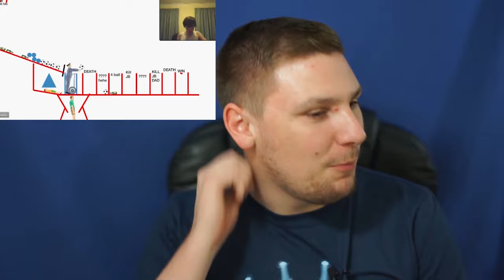Find Your Own Voice | Reading Your Comments #5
An Episode From PopeyJN Premium's Q & A Series.